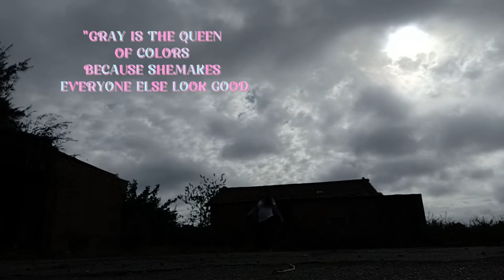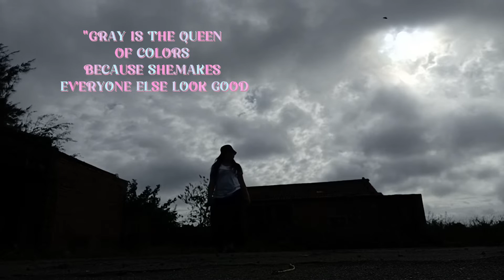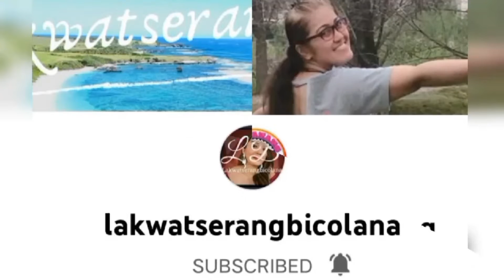walis at dilig